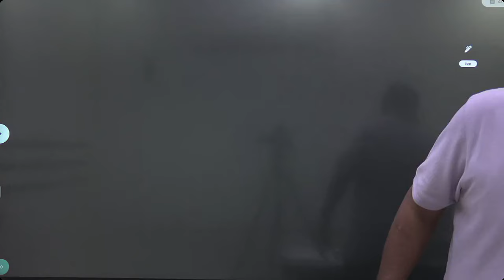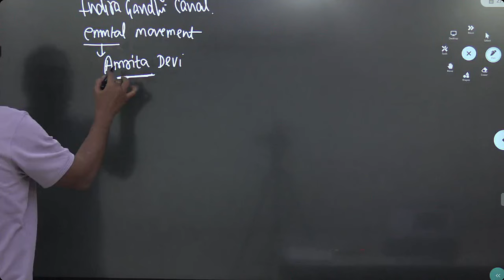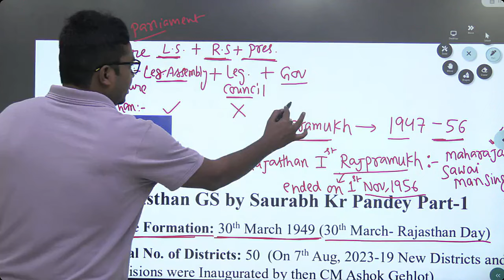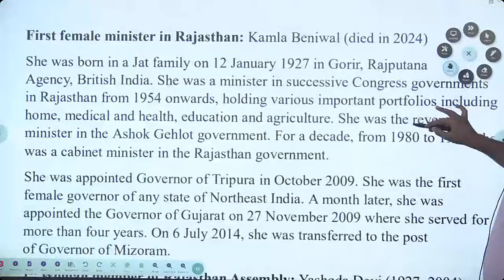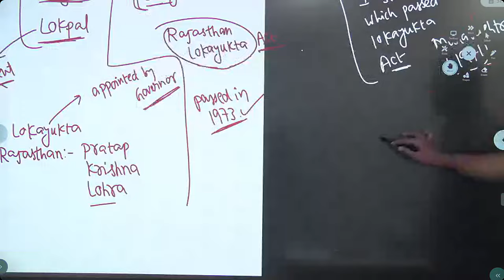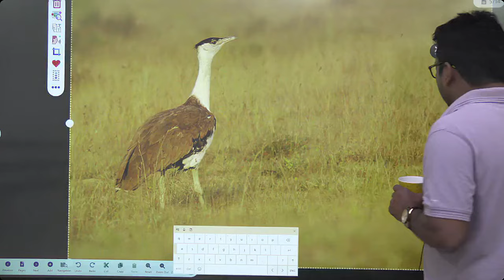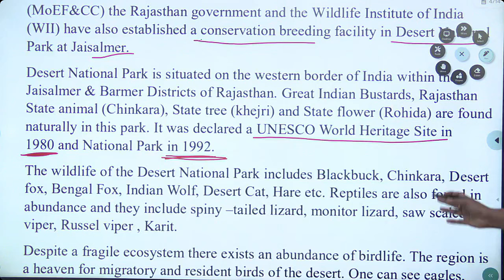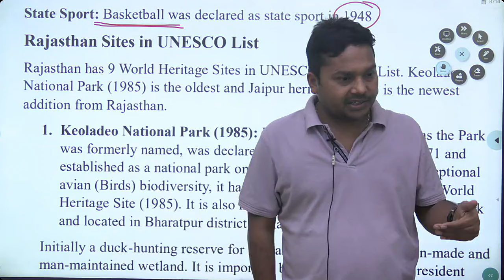Rajasthan State Specific GS Part 01 (Aarohan Demo Lecture) for AE/JE exams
Updated PDF:
Rajasthan State Specific GS Part 01

Batch Course Link:
Starting Rajasthan Specific GS
From 26th Oct
Live 6:30pm